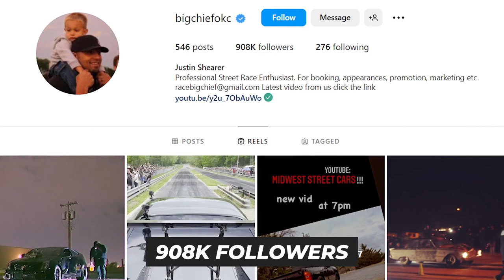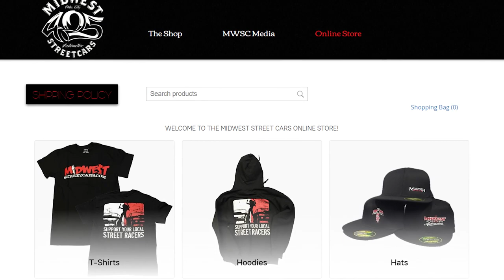Justin Shearer Aka Big Chief and Jackie Braasch Shocking Secrets You Don't Know What are they Doing?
Justin Shearer Aka Big Chief and Jackie Braasch Shocking Secrets You Don't Know What are they Doing? what happened to big chief on street outlaws

In this video, we dive into the romantic relationship between Justin Shearer, also known as Big Chief, and Jackie Braasch. Big Chief is a well-known street racer and star of the hit TV show "Street Outlaws," while Jackie Braasch is a talented drag racer in her own right.

Fans have been curious about the couple's relationship since they first started appearing together on social media and at racing events. We take a closer look at their love story, including how they met, their shared passion for racing, and the challenges they've faced as a high-profile couple in the public eye.

We also explore the rumors and speculation surrounding their relationship, including engagement rumors and rumors of a possible break-up. Through it all, Big Chief and Jackie have remained tight-lipped about their relationship, but we uncover some clues that shed light on where their relationship may be headed.

So if you're a fan of "Street Outlaws" or just curious about this high-profile couple, be sure to watch this video to learn more about Justin Shearer and Jackie Braasch's relationship!